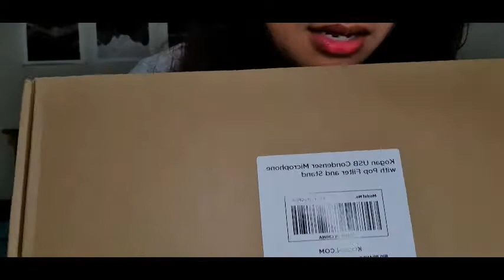UNBOXING Kogan USB Condenser Microphone with Pop Filter and Stand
Subukan natin ang kogan products people of rhe world. kantahan na dis 🤣🤣🤣